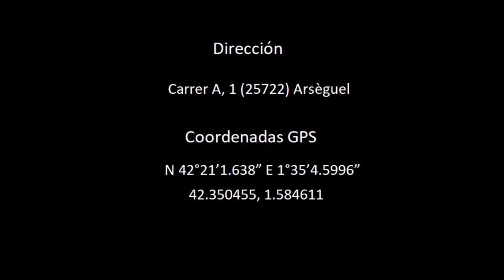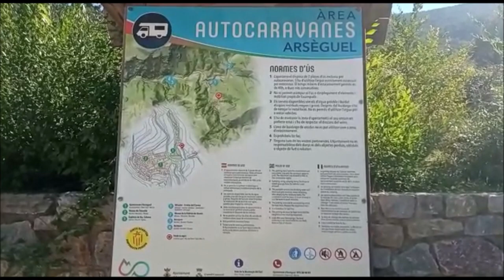Área de autocaravanas de Arsèguel, Lleida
Área de autocaravanas de Arsèguel
Comarca: Alt Urgell
Provincia: Lleida
Comunidad autónoma: Cataluña
País: España
Dirección: Carrer A,1 (25722) Arsèguel
Coordenadas GPS :
N 42°21’1.638” E 1°35’4.5996”
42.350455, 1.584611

Servicios :
Parking  ( 2 plazas exclusivas autocaravana )
Pernocta permitada
Suministro agua potable
Vaciado aguas grises y negras